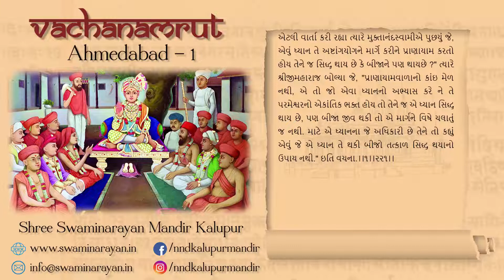1 Ahmedabad Vachanamrut || Audio Book